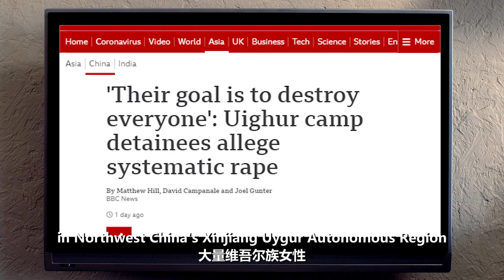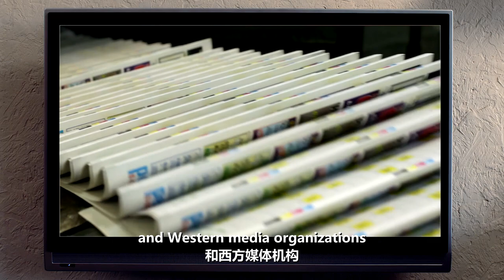Foreign anti-China forces suspected to put people up to concocting bizarre stories of Xinjiang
With seemingly endless string of very bizarre stories of governance in Xinjiang, we have reason to suspect that foreign anti-China forces have put those people up to cooperating and concocting those stories